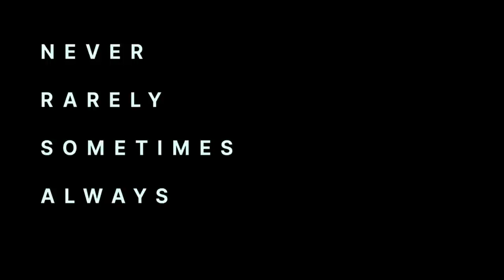Never Rarely Sometimes Always | Offizieller Trailer | Edf (Universal Pictures) [HD]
Ab 8. Oktober im Kino

NEVER RARELY SOMETIMES ALWAYS ist als Wettbewerbsfilm am 16. Zurich Film Festivals in der Kategorie "Bester Spielfilm" nominiert. Der Film feiert im Rahmen des Festivals am 24. September 2020 seine Schweizer Premiere.

Die 17jährige Autumn (Sidney Flanigan) arbeitet im ländlichen Pennsylvania als Supermarkt-Kassiererin, ihr Leben verläuft in wenig überraschenden Bahnen. Als sie bemerkt, dass sie ungewollt schwanger geworden ist, kann Autumn nicht mit der Unterstützung ihrer Eltern rechnen. Gemeinsam mit ihrer Cousine Skyler (Talia Ryder) kratzt sie ein wenig Geld zusammen und die beiden machen sich im Bus auf den Weg nach New York City. Im Gepäck haben sie nur die Adresse einer Klinik – und sonst keinen Plan. Der Beginn einer nervenaufreibenden Reise, getragen von Freundschaft, Mut und Mitgefühl.

NIEMALS SELTEN MANCHMAL IMMER von Regisseurin und Drehbuchautorin Eliza Hittman (It Felt Like Love, Beach Rats) zeichnet ein intimes und inniges Porträt zweier Teenager-Mädchen. In einem minimalistischen Stil auf 16mm von Kamerafrau Hélène Louvart gefilmt zeigt Regisseurin Eliza Hittman, wie Autumn die Entscheidungshoheit über ihren Körper und ihre Seele zurückgewinnen will.

NIEMALS SELTEN MANCHEMAL IMMER wurde beim Sundance Film Festival 2020 mit dem US Dramatic Special Jury Award ausgezeichnet. Bei der Berlinale 2020 gewann der Publikumsliebling den Silbernen Bären, Grosser Preis der Jury.